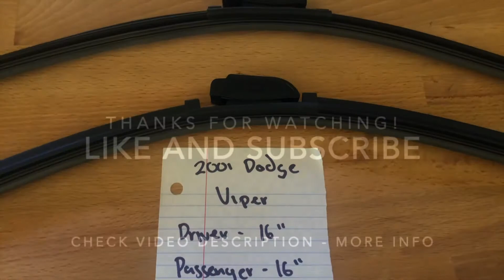🚗 🚕 2001 Dodge Viper Wiper Blade Replacement Size 🔴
2001 Dodge Viper Wiper Blade Replacement Size

2001 Dodge Viper Wiper Blade Replacement Size

Dodge is an American brand of automobile manufactured by FCA US LLC, based in Auburn Hills, Michigan. Dodge vehicles currently include performance cars, though for much of its existence Dodge was Chrysler's mid-priced brand above Plymouth.